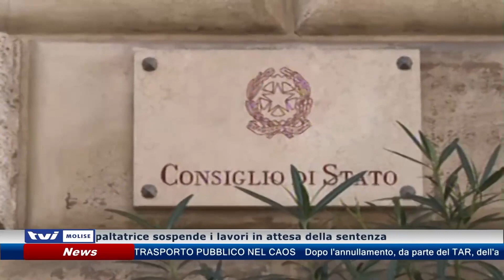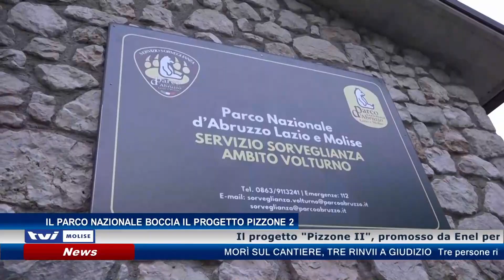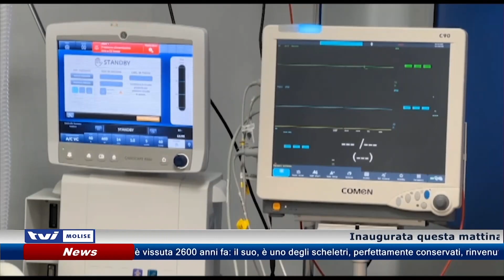𝗘𝗗𝗜𝗭𝗜𝗢𝗡𝗘 𝗗𝗢𝗠𝗘𝗡𝗜𝗖𝗔𝗟𝗘 𝗗𝗜 𝗧𝗩𝗜 𝗠𝗢𝗟𝗜𝗦𝗘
Buona domenica dalla redazione di TVIMolise, seguici anche su Facebook per rimanere sempre aggiornato in tempo reale sulle ultime notizie!